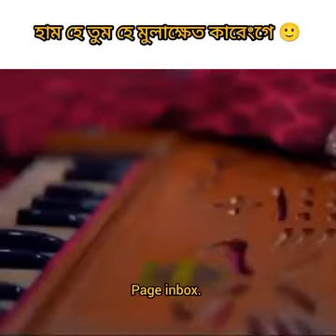হিরো আলম এর মুলা আর গান / না হাসলে এমবি পিরোত/hiroalom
আসসালামু আলাইকুম
আর কমেন্ট করে যানিয়ে দিন